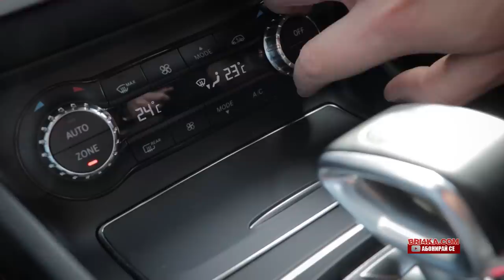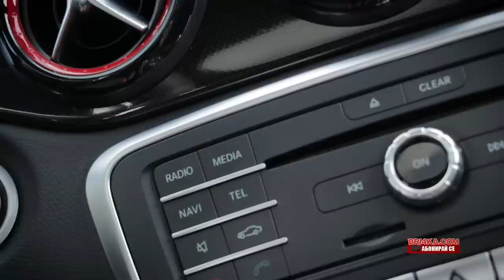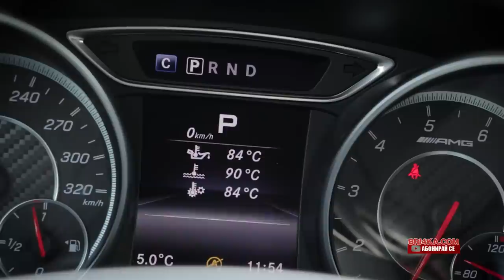Mercedes CLA |AMG |C117| X117| Test and Review| Bri4ka.com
Използвайте код Bri4kacom за отстъпка на всички ХАДО продукти от сайта
За покупка на коли от Кадана и САЩ, може да се свържете с MOSTAUTO